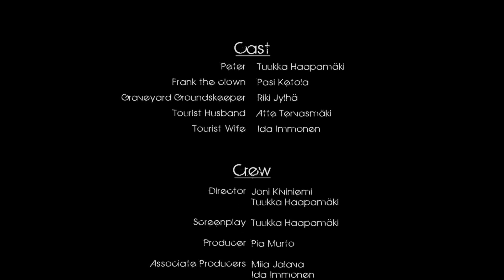Fun I Might Die From (2013 Short).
An original short film by Tuukka Haapamäki. Filmed entirely with the Canon 5D Mark II DSLR. Filmed in three days late 2012, first released at the CLIP -videofestival in Pori (January 2013) and won an award for best Clip (Voted by Audience).

Also won an award for best short film at "Lapua vs. Muu Maailma" -short film festival in 2013.

Credits:
Co-Director and Writer: Tuukka Haapamäki
Co-Director and DP: Joni Kiviniemi
Cinematography & Camera: Timo Korkeamäki
Producer: Pia Murto
Associate Producers: Ida Immonen, Miia Jalava.
Sound: Ida Immonen & Atte Tervasmäki
Original Music, Editing, Foley and VFX: Tuukka Haapamäki & Joni Kiviniemi.

Cast: Tuukka Haapamäki, Pasi Ketola, Riki Jylhä, Atte Tervasmäki, Ida Immonen.

Special thanks to the Seinäjoki University of Applied sciences for their support.